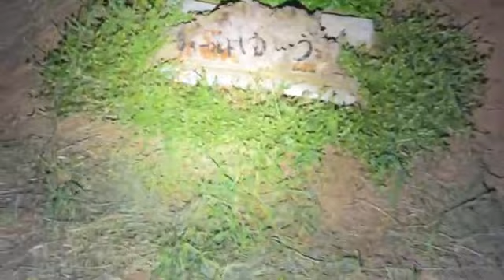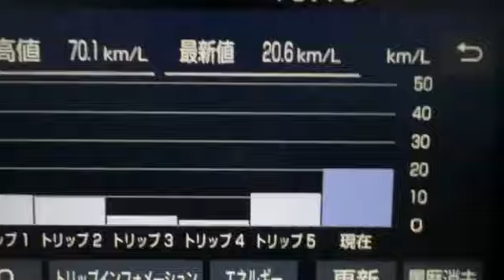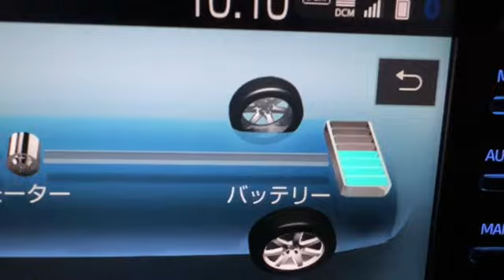[ツイキャス] 心霊ライブ / 不気味な声が聞こえると噂の場所 (2023.08.29)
心霊ライブ  / 不気味な声が聞こえると噂の場所 (男子：おっさん)
日時: 2023/08/29

00:03 - 夜に不気味な声がする場所 心霊